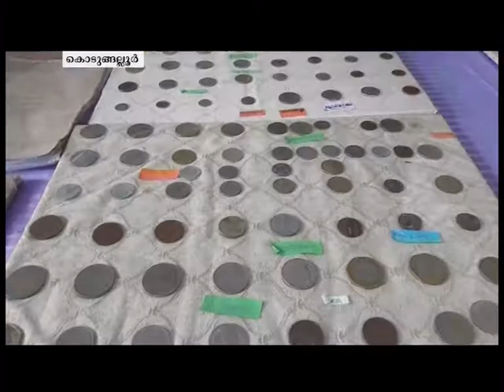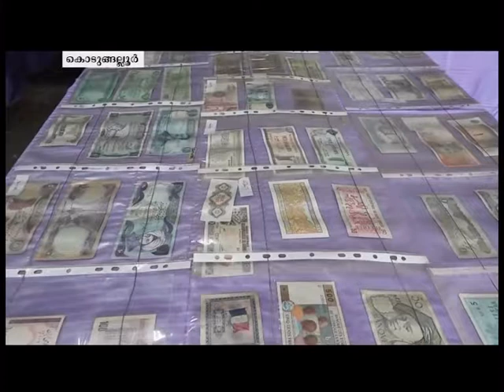Archeological Museum Karupparanna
കൊടുങ്ങല്ലൂരിനു സമീപം കരൂപ്പടന്നയില്‍ കൗതുക കാഴ്ച്ചയൊരുക്കി പുരാവസ്തു മ്യൂസിയം തുറന്നു.